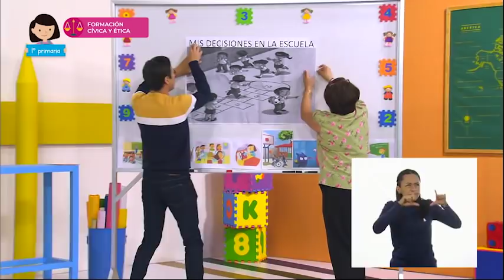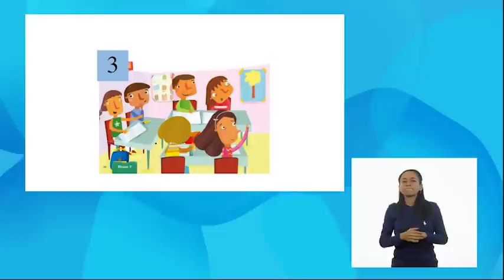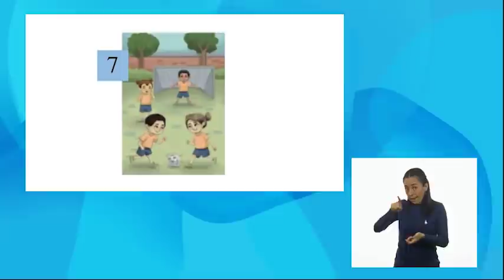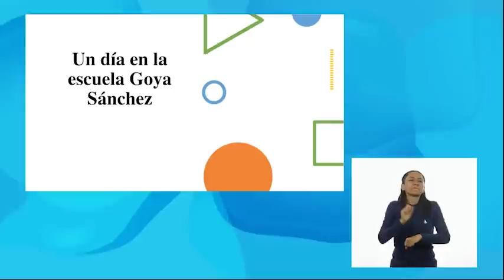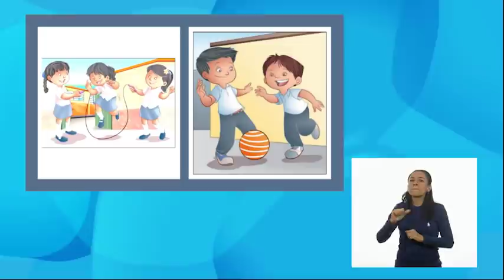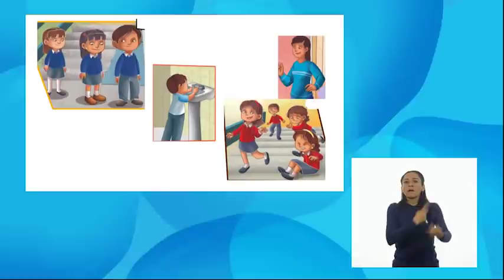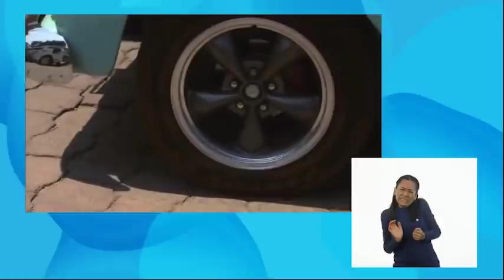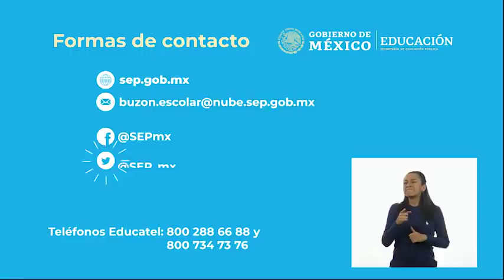AprendeEnCasa II | 1º Primaria | F. C. y É. | Mis decisiones en la escuela | 10 de noviembre 2020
En esta clase de FormaciónCívicayÉtica aprenderán a identificar situaciones en su vida diaria, en las que puede tomar algunas decisiones y en las que no; así como que esas decisiones conllevan una responsabilidad consigo y con otras personas.